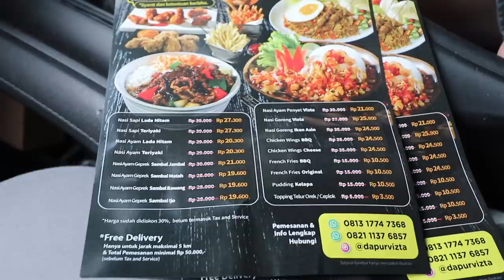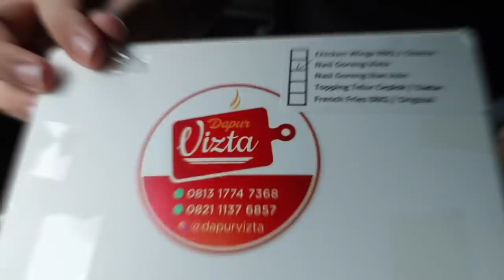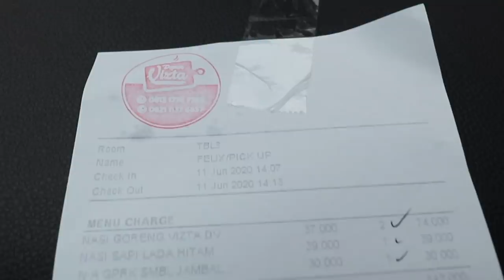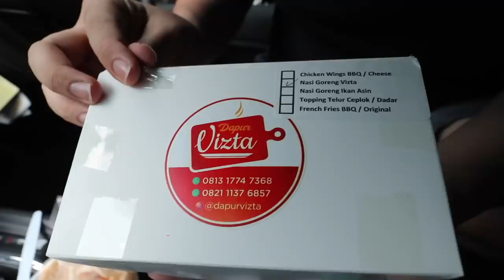EKSPEKTASI TINGGI DENGAN DAPUR VIZTA PUNYA INUL DARATISTA!!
Di Video ini gw review usaha baru dari Inul Daratista, namanya Dapur Vizta!! Nah Sebenernya dapur vista ini adalah menu dari Karaoke Inul Vizta.. Mau tau reviewnya seperti apa??